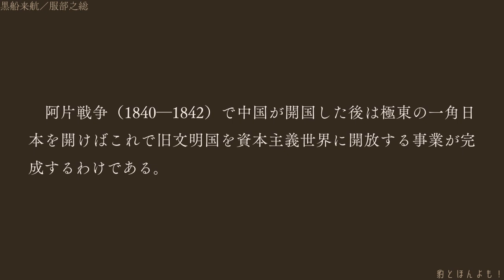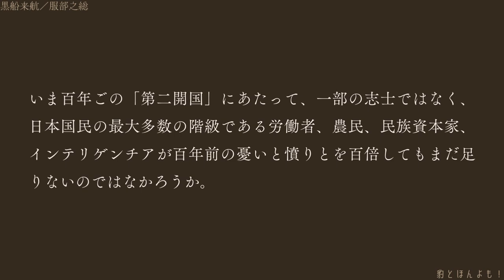【朗読】黒船来航｜服部之総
仲裁者として登場……
今の時代も激動だったと100年後に言われるかも知れませんね。
真実ではなく事実が継がれるといいなあ、とこっそり思っています。

服部 之総（はっとり しそう、1901年（明治34年）9月24日 - 1956年（昭和31年）3月4日）は、日本の歴史学者（マルクス主義歴史学・歴史哲学・現代史）。花王石鹸取締役・法政大学教授等を歴任。島根県那賀郡旭村（現・浜田市）出身。本名は服部 之總（はっとり これふさ）。

主要な作品
『日本資本主義発達史講座』（1933年）
『黒船前後』（1933年）
『維新史の方法論』（1934年）
『親鸞ノート』（1948年）